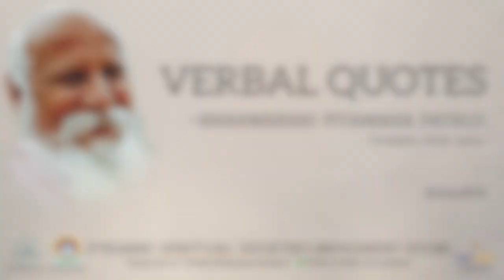VerbalQuote #54 - Build Pyramids Everywhere - Brahmarshi Patriji